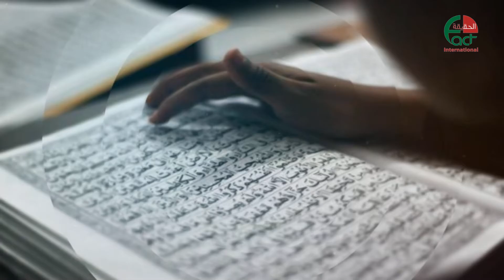برنامج تغن ورتل اطفال القرآن تقديم الشيخ ايمن جمعة الحقيقة الدولية 3